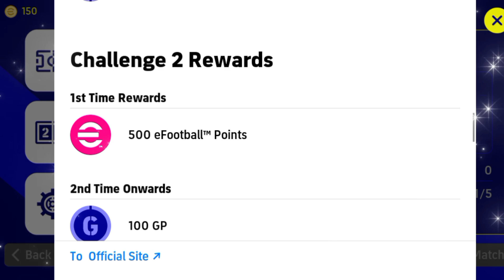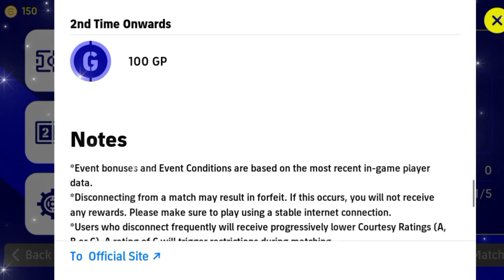1st Qualifiers Round 1 Details - efootball 2023 mobile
This video is about 1st Qualifiers Round 1 Details - efootball 2023 mobile .I hope you guys will enjoy the video.